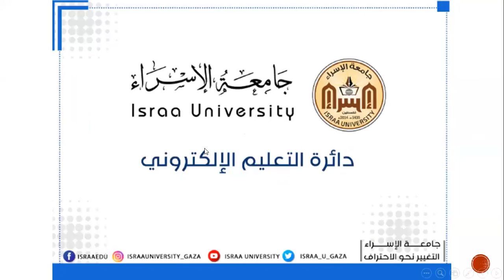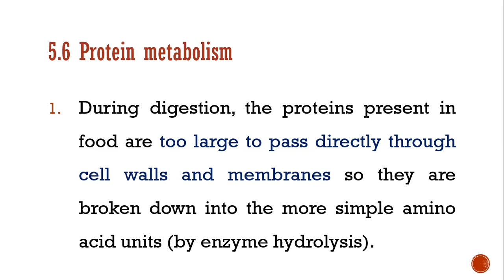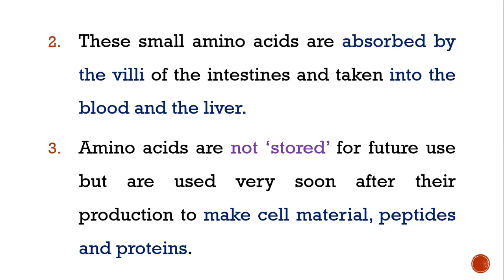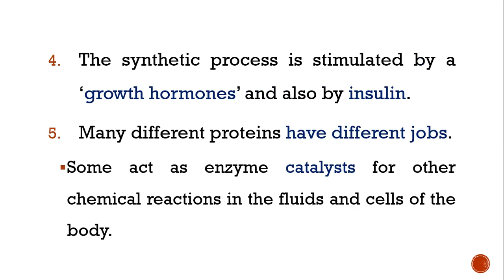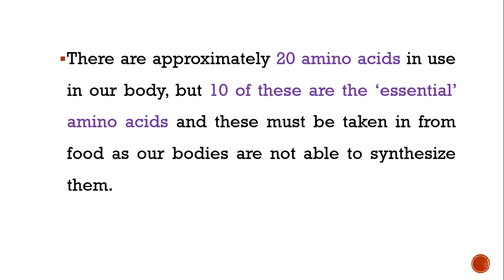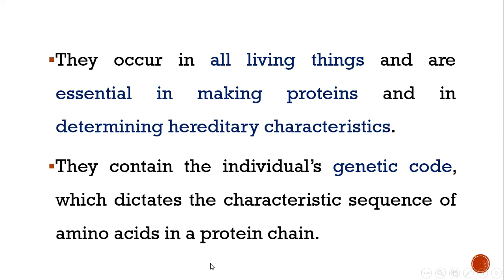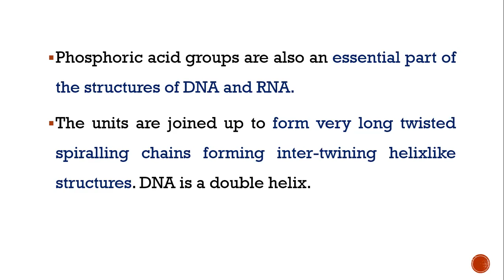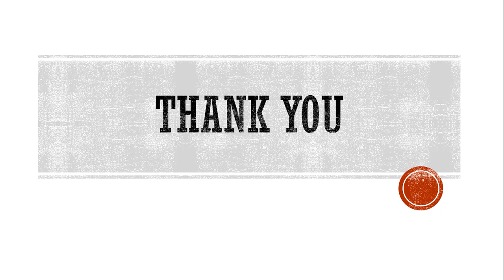Unit V Organic Compounds Containing Nitrogen Part II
كيمياءحيوية
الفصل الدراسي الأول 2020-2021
أ.بيسان المدلل
كلية العلوم الطبية